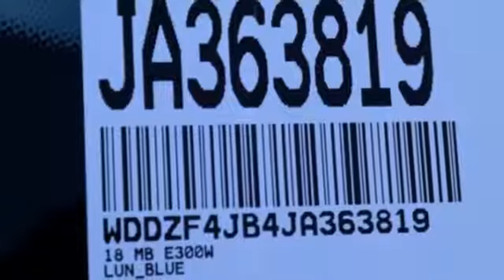New 2018 Mercedes-Benz E-Class Miami FL Coral Gables, FL JA363819 - SOLD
Year: 2018
Make: Mercedes-Benz
Model: E-Class
Trim: E 300
Engine: 4 Cyl. 2.0 L
Transmission: Automatic
Color: LUN_BLUE
Interior: Beige
Stock #: JA363819
VIN: WDDZF4JB4JA363819

Address:
300 Almeria Avenue